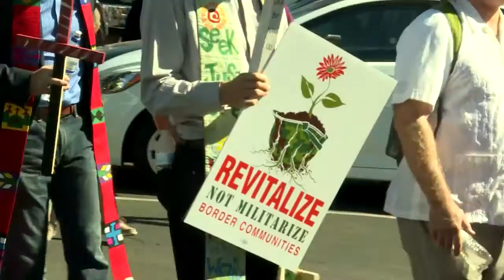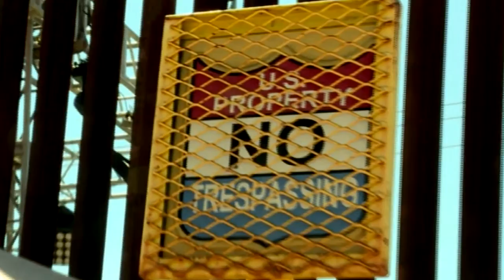UCC Border March – Immigrant Justice That Makes Sense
The United Church of Christ went to the U.S.-Mexico border to  protest for immigration reform and the demilitarization of the Border.

UCC General Minister and President John C. Dorhauer joined the march, saying the protest demonstrated the UCC’s love for all people.